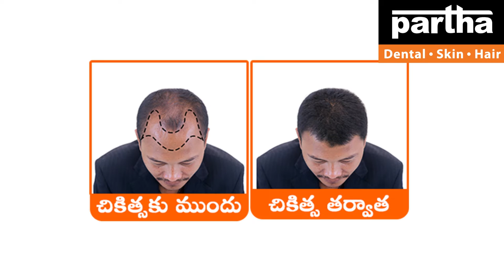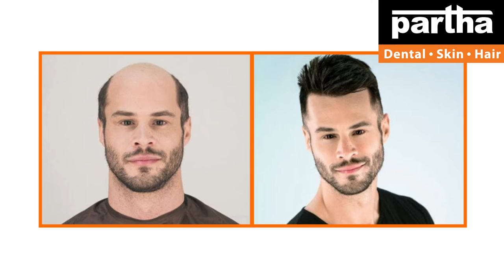Hyderabad Clinic | Partha Dental Skin Hair Clinic | Dr Kalpana